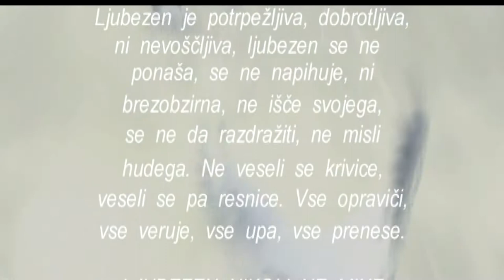Poroka Martina & Primož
Snemanje poročnih filmov info 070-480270